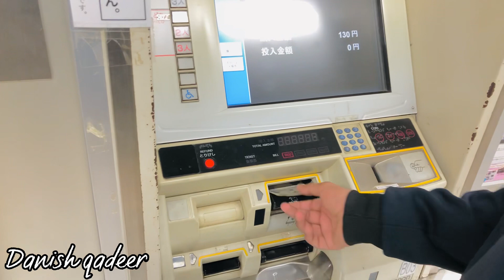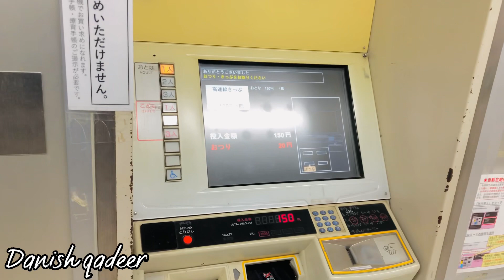Train system in Japan 🇯🇵. Port island views 😍😍. Student life in Japan 🇵🇰🇯🇵